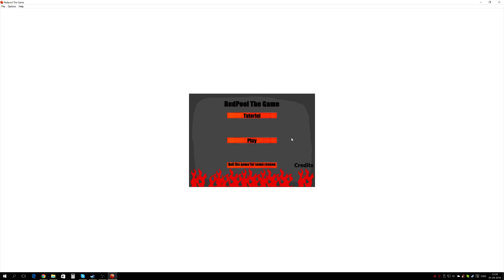Redpool the game v0.12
such game very wow

I hope you like the game :)